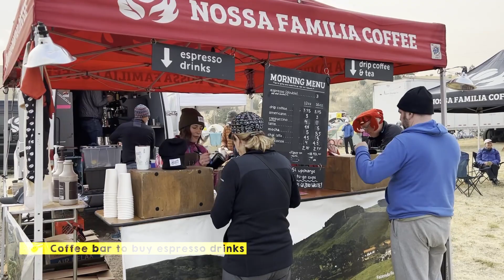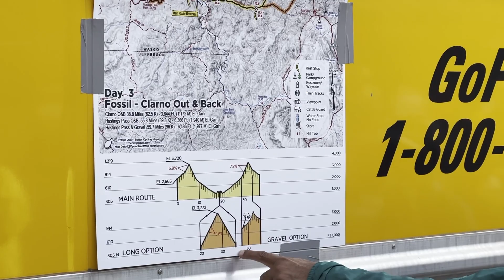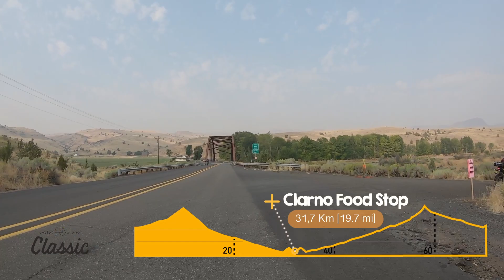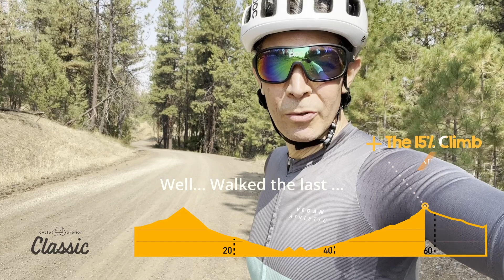Cycle Oregon Classic 2022 - Day 3 - Fossil Out and Back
This is a series of 7 videos (well, actually 8) documenting our experience at the Cycle Oregon Classic 2022 event.
Carlos, Dan 'Smiley' and myself (German) cycle together 'virtually' as part of the Team Vegan on Zwift, so this is the first time we will cycle together 'in real life'.
I hope this videos help others researching in YouTube what the event looks like to join in the future, and for those who were there, to remember our ride together from a different set of eyes (or camera lenses). And who knows! Maybe you find yourself too!
Filmed on iPhone and GoPro.
Music from 'Chances with Wolves' as shamelessly inspired by the great Oregonian YouTuber Dustin Klein who admire and respect for his adventures and creativity.
Peace. Love. And enjoy the ride!